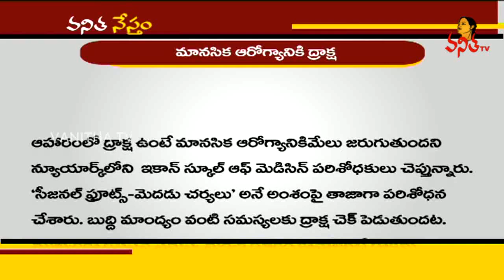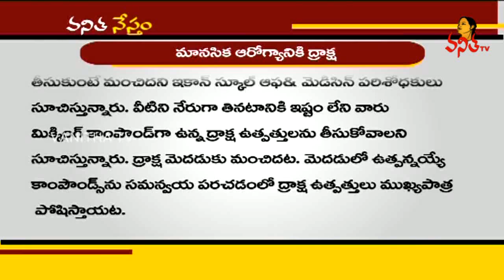Simple Ways to Avoid Depression Naturally || Health Remedies || Vanitha Tips || Vanitha TV